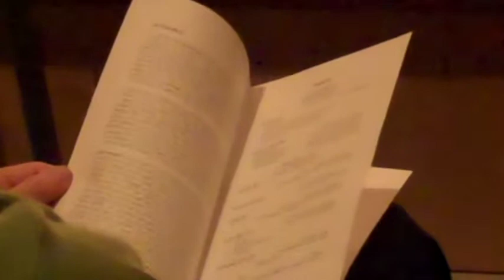fred4-1.m4v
Fredonia Womens Choir / Spring 2011